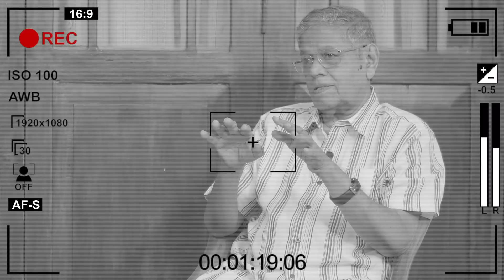නොබෝ දිනකින් සිදුවන දේශපාලන බලපෙරළිය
The political upheaval that will take place soon - Suriya Gunasekara

We value your feedback and are committed to resolving any issues promptly.